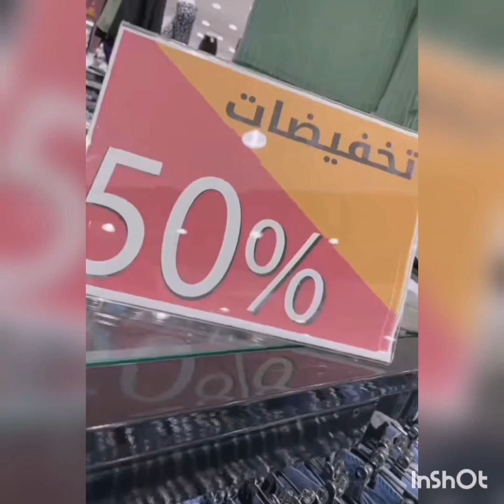تخفيضات🇸🇦 50٪من#ركن العائلة 🏃‍♀️🇸🇦في فساتين نسائي مخفضة لنصف السعر#بجامات بناتي و#ولادي 12ريال🇸🇦